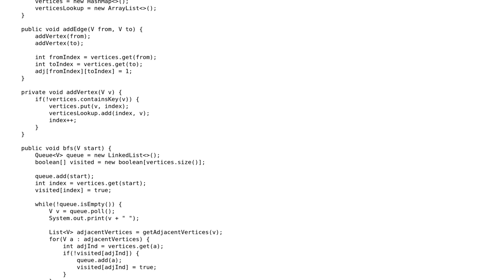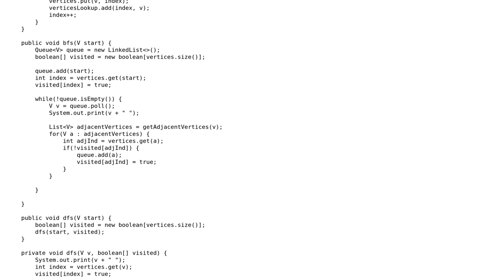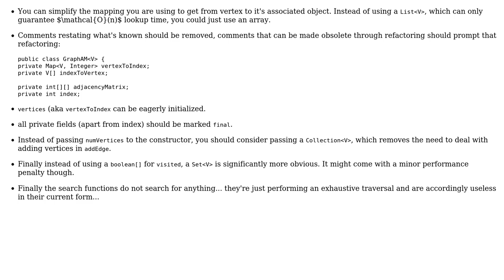Code Review: Generic Graph using Adjacency matrix - Java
With thanks & praise to God, and with thanks to the many people who have made this project possible! You are responsible for your own actions.